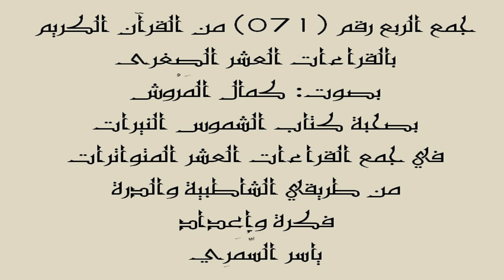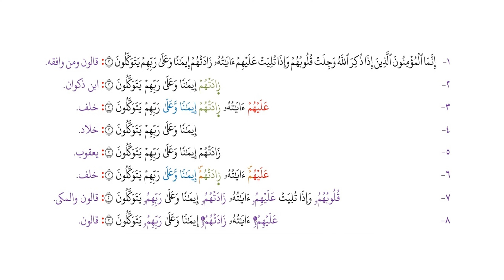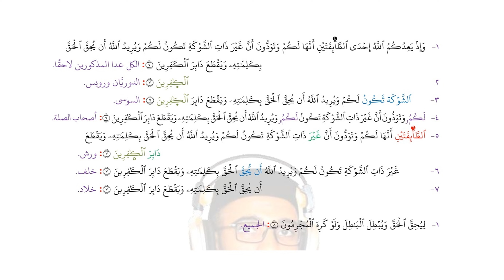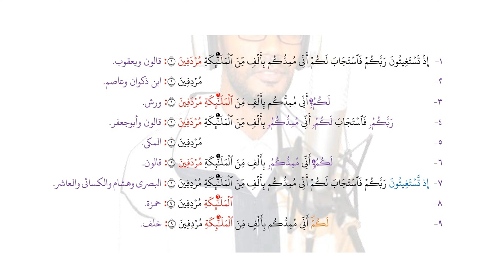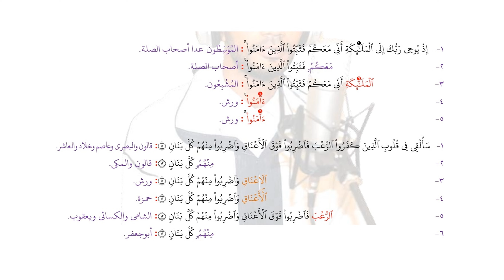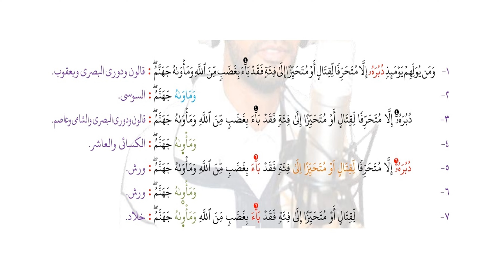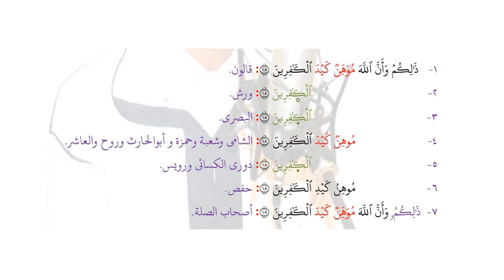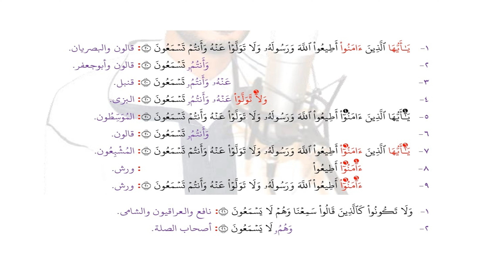071 الربع رقم 71من القرآن بجمع العشر الصغرى من كتاب الشموس النيرات الأنفال 1 21